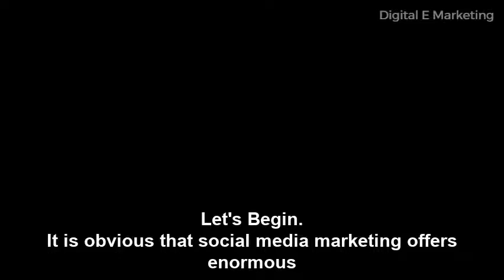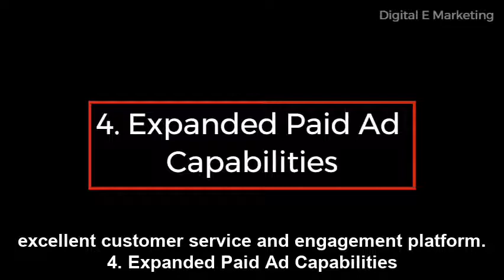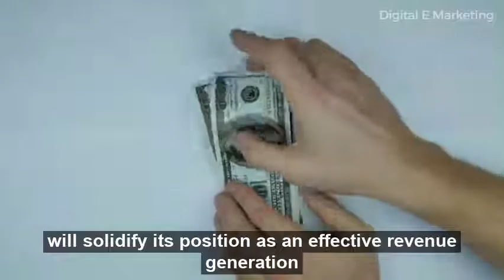What Are The Benefits of Social Media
It is obvious that social media marketing offers enormous benefits to brands. Lets look at five such benefits brands can derive by using social media.

Short Video
Mixkit.com
Videvo.com
Edmond Dantès from Pexels